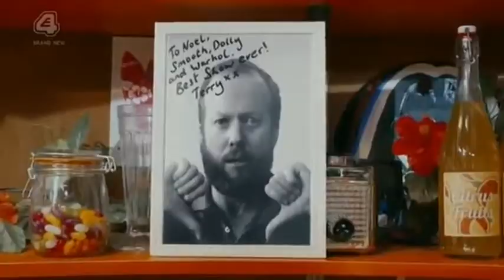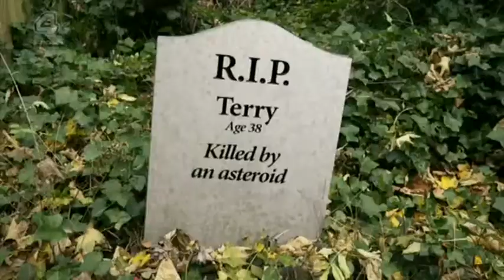Luxury Comedy 2 season 02 / Роскошная комедия 2 сезон (rus subs)